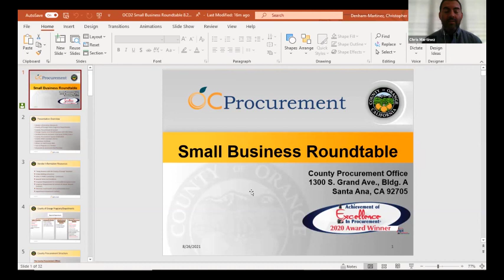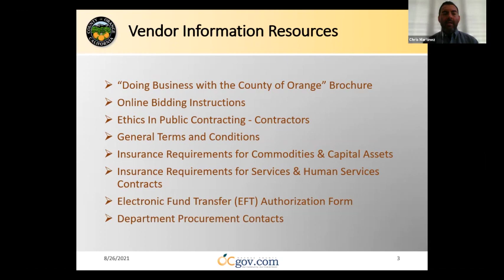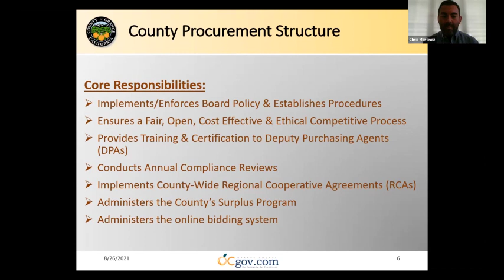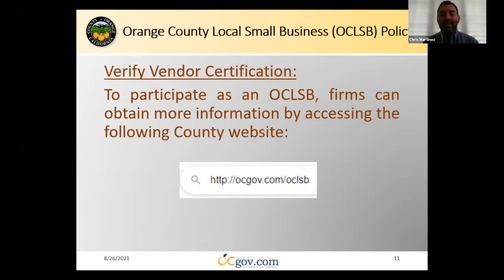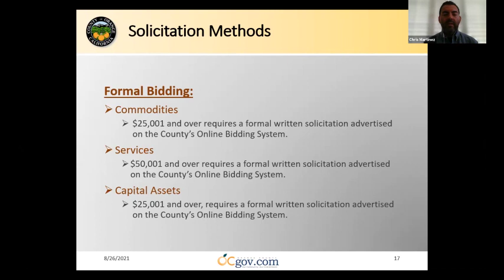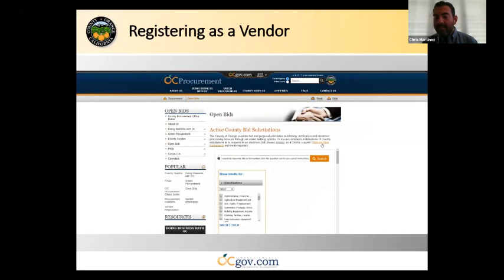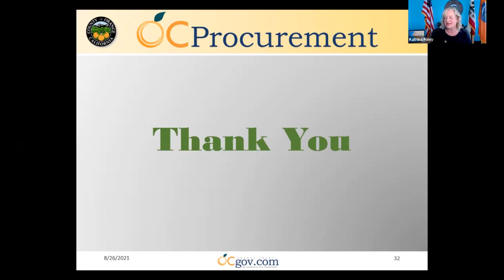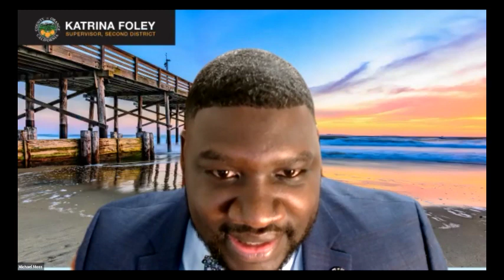Small Business Roundtable - August 26